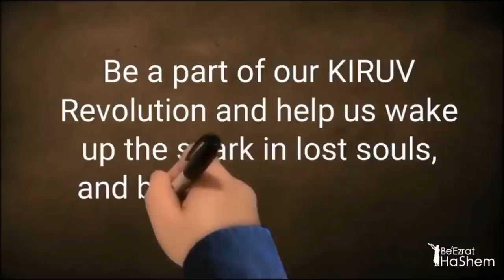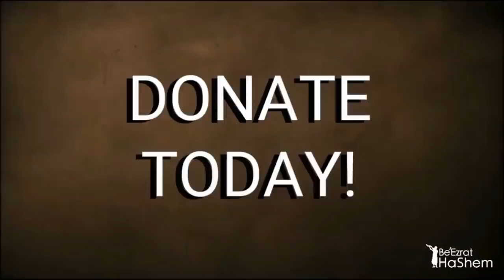Rabbi Yaron Reuven: BEN SHAPIRO - GENIUS OR HERETIC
MUST WATCH Amazing Report & Personal Messages From Sukkot Corona Project by BeEzrat HaShem

THANK YOU FOR SONG "Rak Latet (Only To Give)" BY SINGER Eli Herzlich

FULL SHIUR: ERA OF MASHIACH PART 20: Is The Torah Relevant To Today?